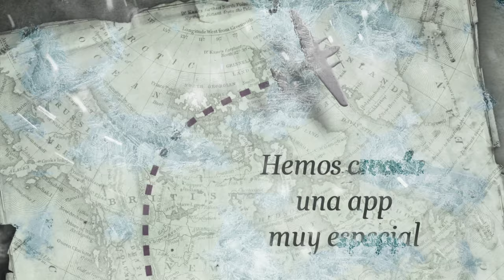iLondon : trois histoires numériques autour de Jack London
Grâce à de magnifiques illustrations, des effets sonores, des animations, une interactivité et des bandes sonores spectaculaires, iClassics enrichit certains des meilleurs classiques de la littérature et transforme la lecture en une expérience interactive unique.